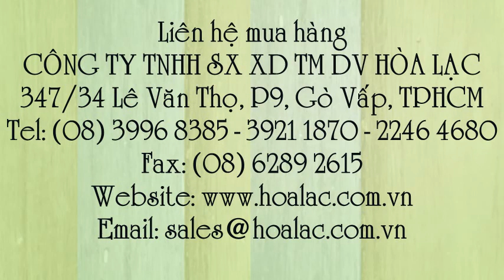Giày bảo hộ lao động,